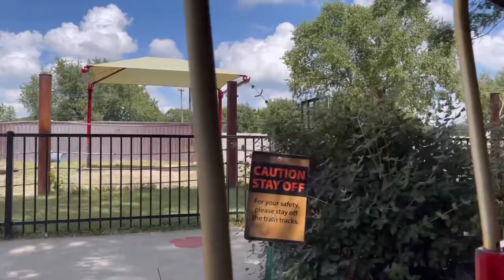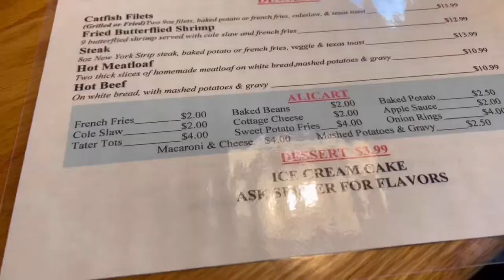Niabi Zoo 2021